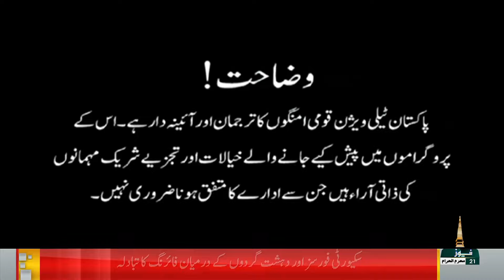NEWS NIGHT I 27-07-2024